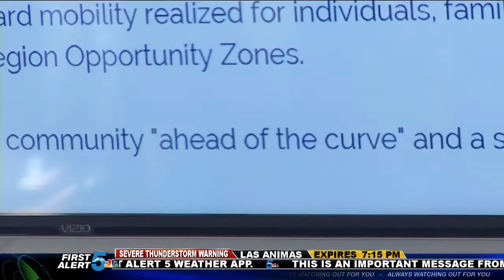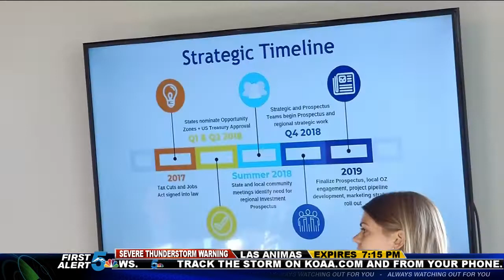Colorado Springs ahead of curve on Opportunity Zones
The White House sees Colorado Springs as a national leader when it comes to taking advantage of new Opportunity Zone tax incentives to spur economic growth. The program was part of the 2017 Tax Cuts and Jobs Act.